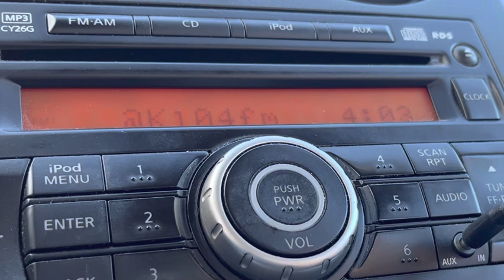KKDA-FM/Dallas, Texas Legal ID - January 7, 2023